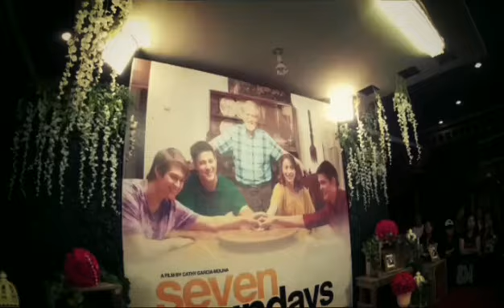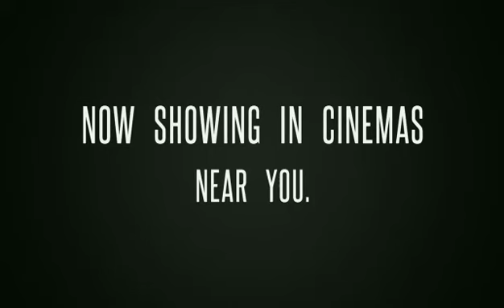PPL LIVE: BTS - SEVEN SUNDAYS Grand Premier Night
Seven Sundays - Movie
Grand Premier Night
October 10, 2017 | 7PM
SM Megamall

Dingdong Dantes
Aga Mulach
Enrique Gil
Christine Reyes
& Mr. Ronaldo Valdez

Star Cinema Movie

Coverage by PPL Entertainment Inc